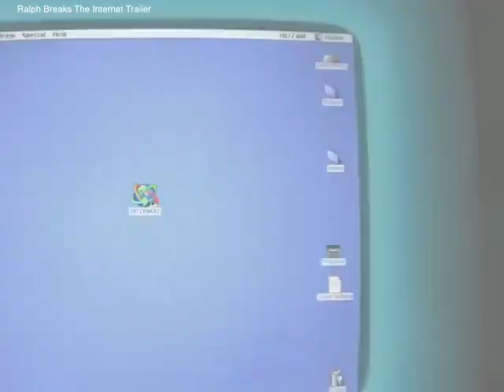Co-Directors Phil Johnston and Rich Moore Talk New Film "Ralph Breaks The Internet"